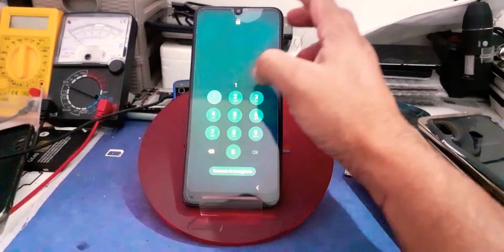a20s apaga a tela e não acende mais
procedimento serve para samsung a10a20a30a31a50 e varios modelos samsung